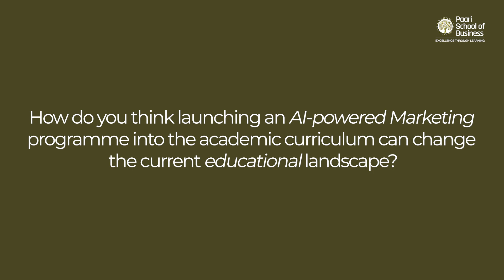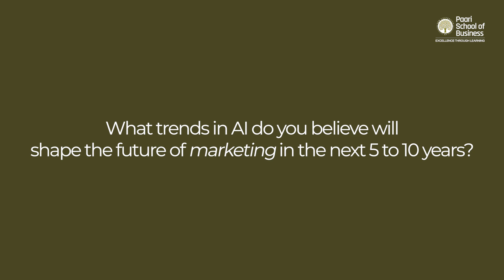Manifesting New-age Marketers: Prof. Bharadhwaj in Conversation with CEO-Programming Hub | Part -2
With marketing becoming an all-encompassing and essential aspect of business, AI will be the catalyst that supercharges the field of marketing, further boosting businesses into national and international domains. Recognising the importance of AI-powered marketing, Paari School of Business of SRM AP has inked an MOU with Programming Hub, an EdTech Company, to launch an innovative certification programme on AI and Marketing for a new age of empowered marketers.

As we embark on a journey to revolutionise the face of marketing in India, hear the insightful discussion between Dean-Paari School of Business, Prof. Bharadhwaj Sivakumaran and the CEO of Programming Hub, Mr Siddhesh Joglekar, on how AI-powered marketing programme will provide students with the ability to adapt and use AI in diverse ecosystems.